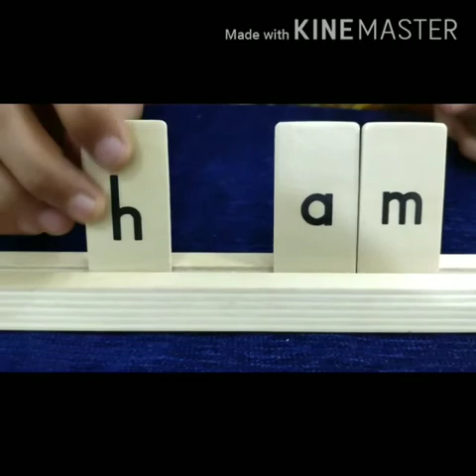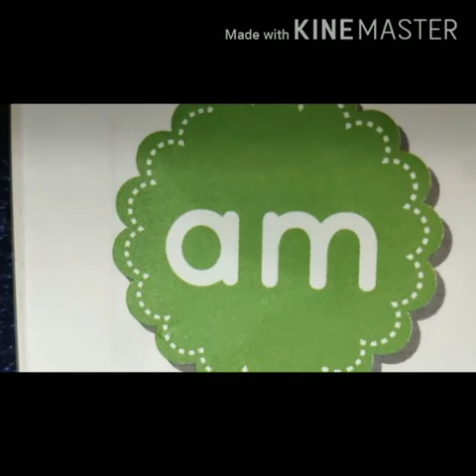ENGLISH Reading - Joining of Letters - am words